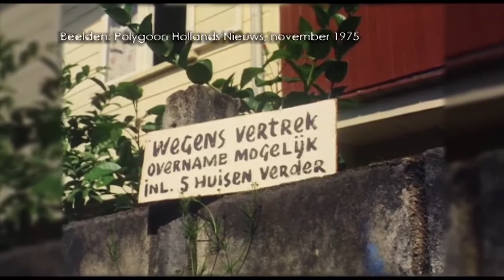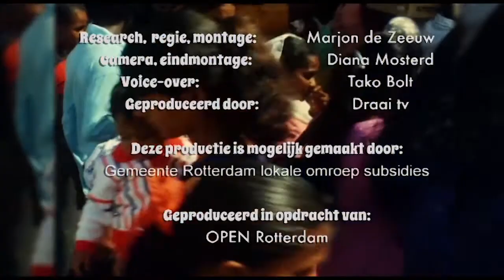Enkele reis Paramaribo-Rotterdam - Afl. 4 Veertig jaar later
In de laatste aflevering blikken we terug op de afgelopen veertig jaar. We horen van verschillende generaties in hoeverre zij nog een band voelen met Suriname, en wat zij nog koesteren van hun oorspronkelijke cultuur. Ook zien we dat de leefomstandigheden verbeterd zijn en hoe ingrijpend de West-Kruiskade in veertig jaar tijd veranderd is.